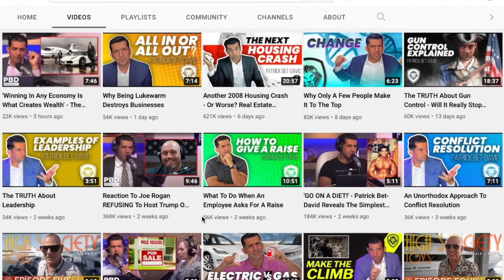PBD on Andrew Tate, God, & MLM Callout by @Coffeezilla​